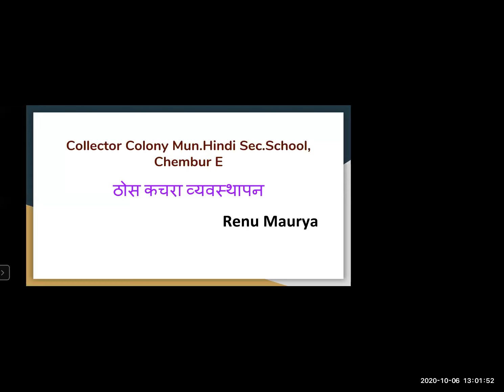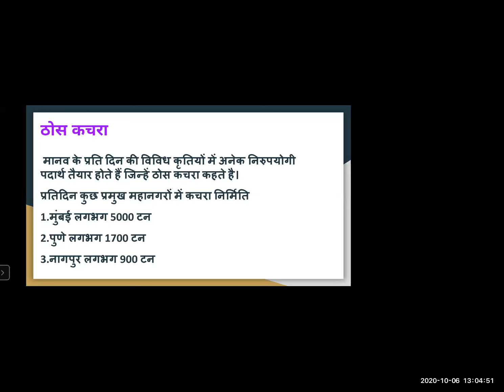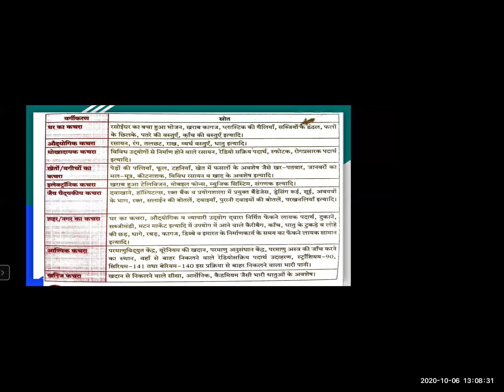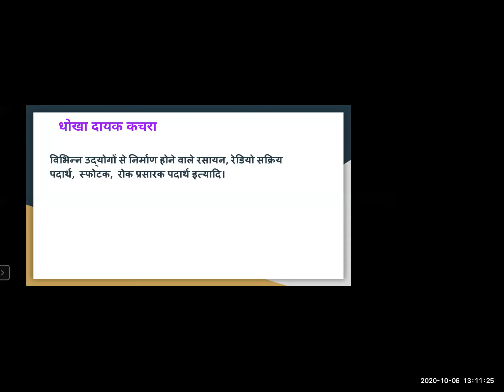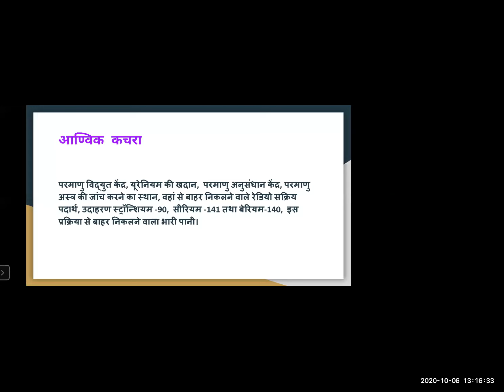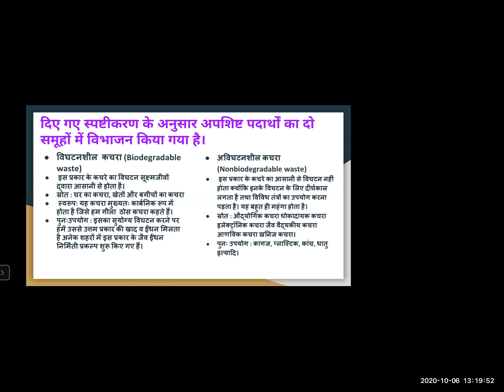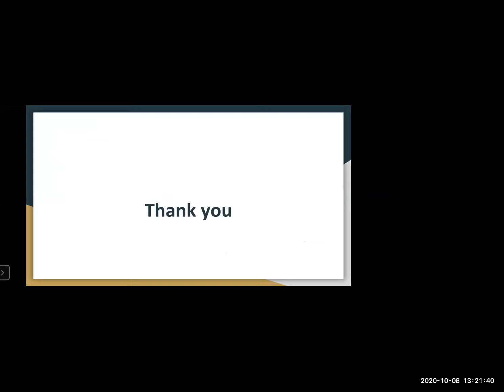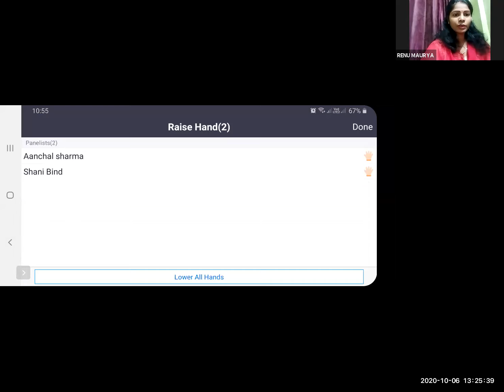पर्यावरण व्यवस्थापन विज्ञान भाग 2 PARYAVARAN VYAVSTHAPAN SCIENCE 2 STD9TH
TEACHER- SMT. RENU MAURYA
STD- 9TH